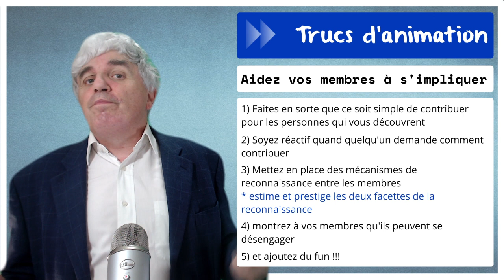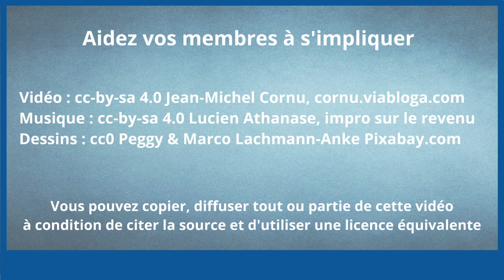Aidez vos membres à s'impliquer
On aimerait bien avoir les membres de notre groupe plus engagés. Comment faire ?